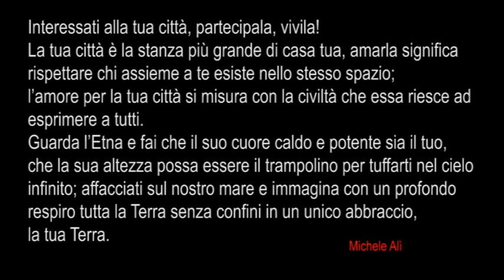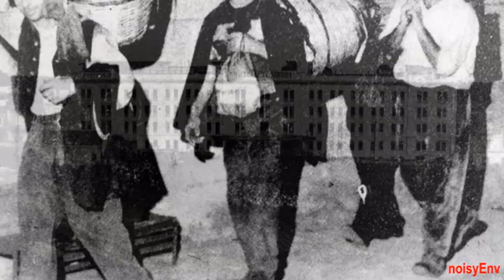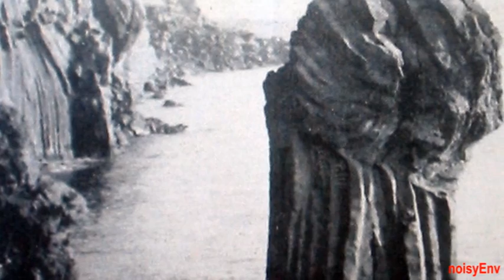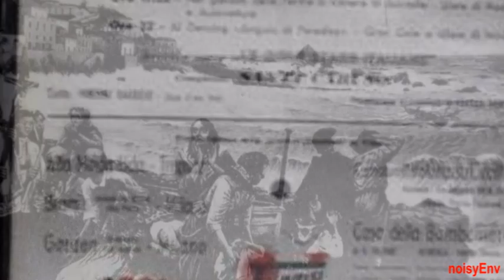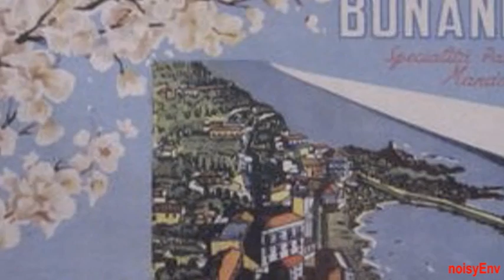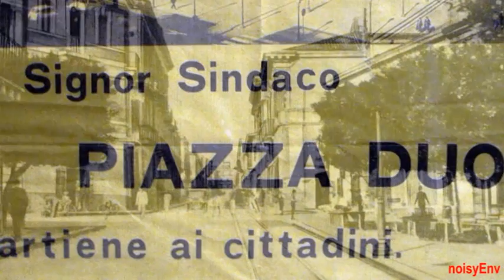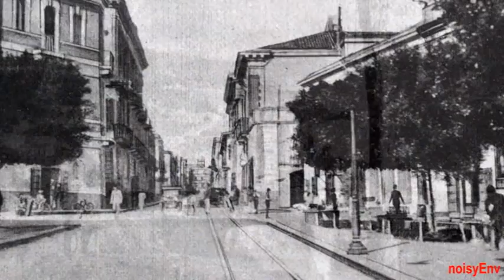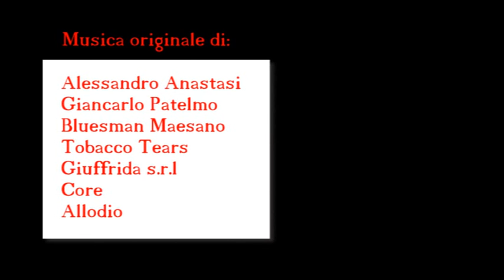Acireale Era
Acireale Era. Raccolta di immagini della città del secolo scorso ed anche prima.
La colonna sonora è contributo da musicisti locali.
Alessandro Anastasi, Giancarlo Patelmo, Bluesman Maesano, Tobacco Tears, Giuffrida s.r.l, Core, Allodio